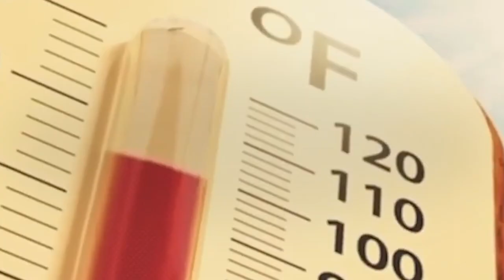Sequía provoca la muerte de peces en presa de Hidalgo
La falta de agua en la presa de Hidalgo y la disminución de los niveles de oxígeno han provocado un colapso en el ecosistema acuático, dando como resultado la muerte masiva de peces.